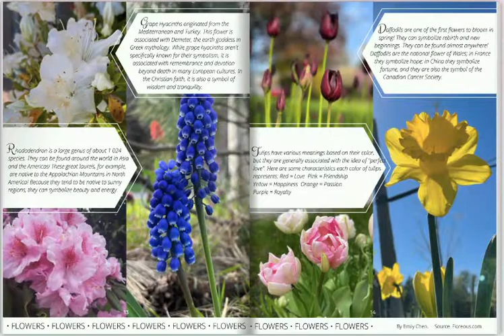Grandview Heights Secondary School - New View Times Second Edition 2022